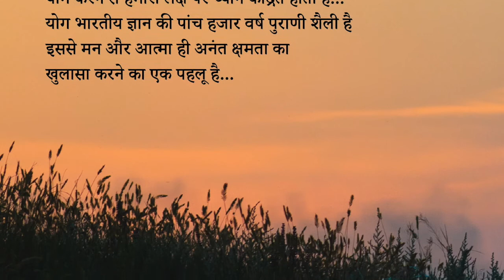Yog ka Mahatva